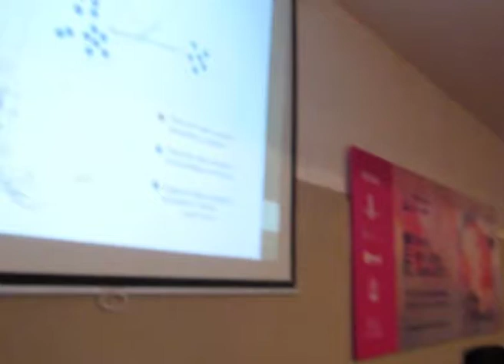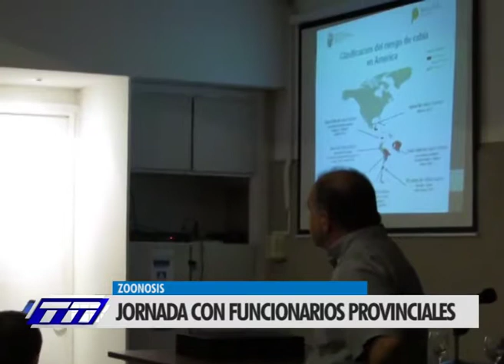ZOONOSIS - JORNADA CON FUNCIONARIOS PROVINCIALES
La temática ronda problemáticas del punto di vista de salud pública, entre otros.